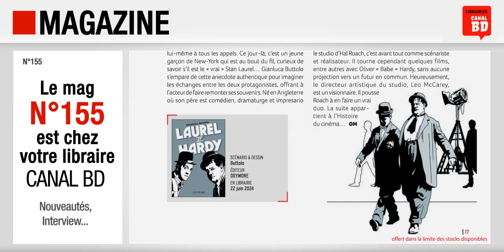Magazine Canal BD n°155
Présentation du Magazine Canal BD n°155 (juin / juillet 2024) avec, en couverture, La seconde guerre mondiale en BD (ed. LE LOMBARD).